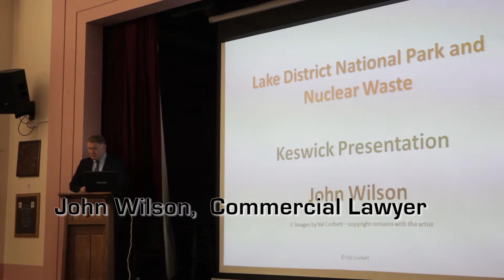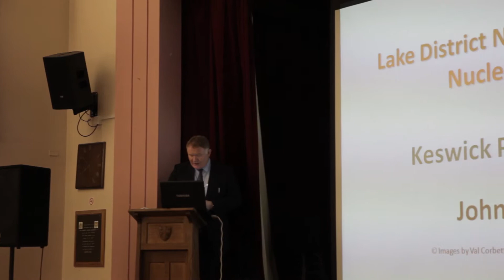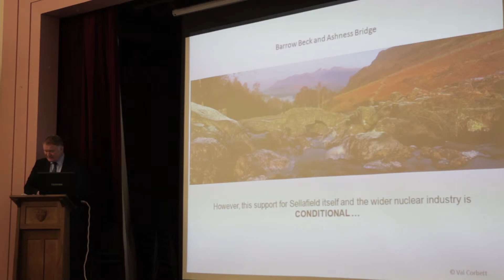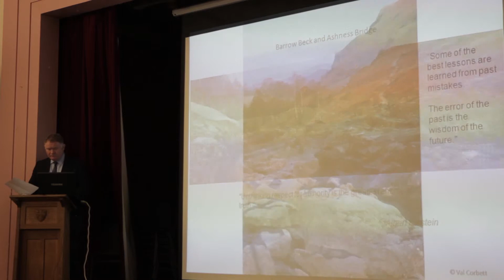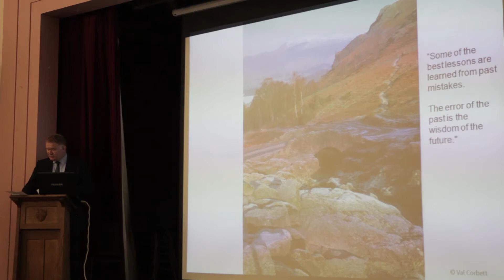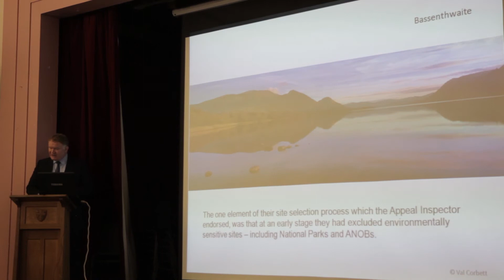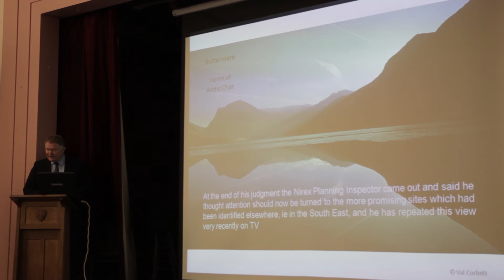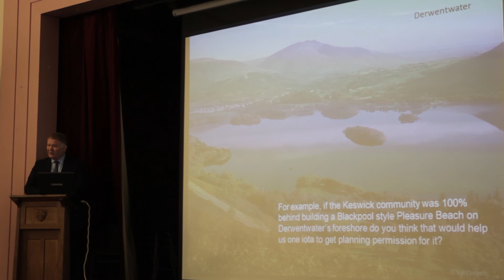Lakes Nuclear Waste Dump Meeting: Part 4, Planning Background.mp4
At a public meeting held in Keswick (Cumbria, UK) John Wilson, Commercial Lawyer, presents the planning background amid concerns about siting a Nuclear Waste Repository in the Lake District National Park